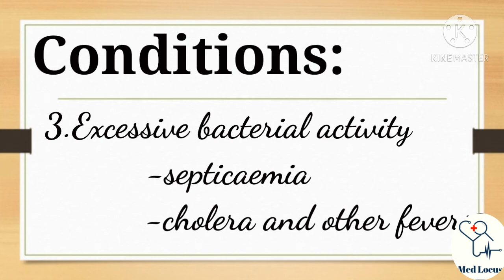Post Mortem Caloricity